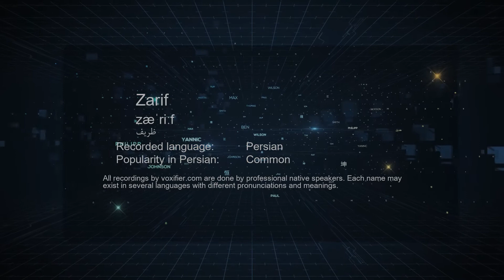How to Pronunce Zarif (ظریف) in Persian (Farsi) - Voxifier.com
This is the Persian (Farsi) pronunciation, gender, and phonetics recording of the name Zarif (ظریف). The same name may exist in other languages with different pronunciations.